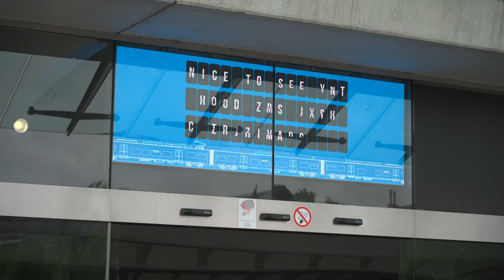Découvrez le Duo Ticket avec Ludovic Daxhelet